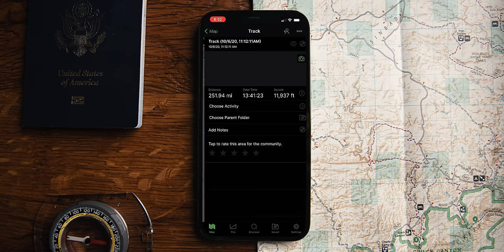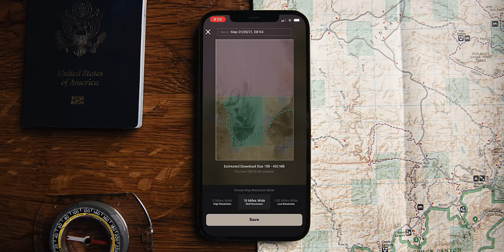10 Overland Mistakes To Avoid (From The Archive)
YOUTUBE MEMBER PERKS
► $5: Member Badges, Custom Emoji, Private Live Streams
► $15: All Routes/Waypoints + Private Discord Server
► $25: Member-Only Trip Invites